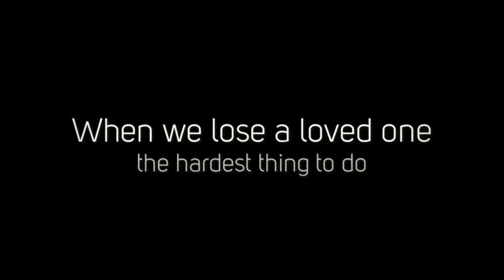Angel of Memory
Keep your precious memories always close to your heart!